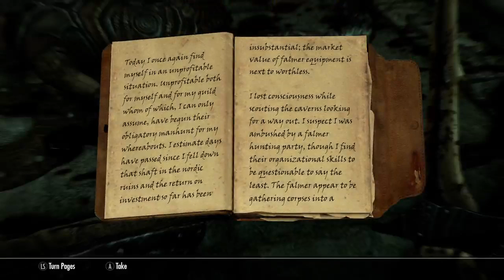Skyrim: Steelheart Part 22 (no commentary)